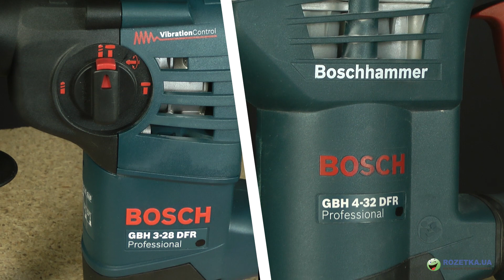Bosch Professional GBH 4-32 DFR и GBH 3-28 DFR: обзор перфораторов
Цена и наличие:
Видеообзор перфораторов
Upload status:
Upload complete!
Save changesBosch Professional GBH 4 32 DFR и GBH 3 28 DFR

Bosch Professional GBH 4-32 DFR и GBH 3-28 DFR имеют вертикальное расположение двигателя. Это ощутимо повлияло на их габариты – 40х23х9 см при весе 4700 г у первой и 35х22х8 см и 3600 г у второй. Конечно, миниатюрными их не назовешь, но для перфораторов такого класса это совсем немного. Конструкция у них очень эргономичная – рукоятки прорезинены и удобно лежат в руках, а сами инструменты хорошо сбалансированы.
Помимо этого, они оснащены системой подавления вибрации Bosch Vibration-Control, которая уменьшает неприятные ощущения при работе.
Управляются инструменты тремя переключателями. Это рычаг поворотного щеткодержателя, задающий направление вращения, большая и удобная кнопка «пуск», регулирующая скорость оборотов, и диск выбора режима работы перфоратора. Режимы стандартные – простое сверление, ударное сверление, режим Vario-Lock, позволяющий быстро изменить положение зубила, и режим долбления.
Крепления кабелей питания шарнирные.
Передние рукояти зажимные и фиксируются в любом удобном положении. Для контроля точности сверления на них устанавливается ограничитель глубины.
Оба перфоратора оснащены 10-миллиметровыми патронами SDS+, обеспечивающими быструю замену рабочего инструмента и его надежную фиксацию.
Также в комплекте имеется и быстрозажимной патрон. Именно благодаря ему есть возможность использовать сверла с обычным хвостовиком. Смена патронов очень простая и происходит в течение нескольких секунд, что в некоторых ситуациях существенно экономит время.
Внешне модели очень похожи, и если не считать размеров, отличаются только расположением диска-переключателя и металлическим корпусом редуктора у GBH 4-32. А вот по своим параметрам они отличаются сильнее.
Мощность GBH 4-32 DFR – 900Вт, частота 3600 уд/мин при номинальной скорости вращения 800 об/мин, сила удара 4,2 Дж. По заверению производителя, этот перфоратор сверлит на 30% быстрее чем другие модели этого класса.
У GBH 3-28 DFR – соответственно 800 Вт, 4000 уд/мин при 900 об/мин и силе удара 3,1 Дж. А эта модель на 20% эффективнее – опять же, со слов производителя.
Bosch, как всегда, создали два отличных продуманных и надежных инструмента. И если вам предстоит серьезный ремонт, не мучайте дрель и себя – возьмите перфоратор.